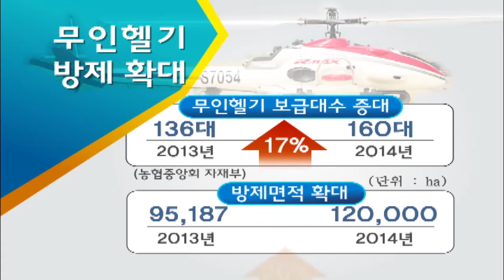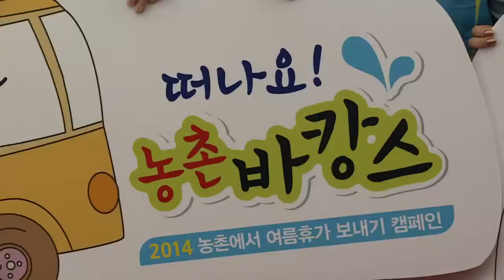NBS 뉴스 - 함께하는 농협 (20140714)